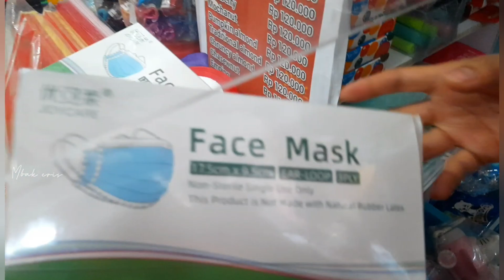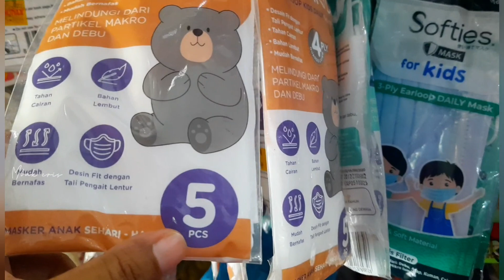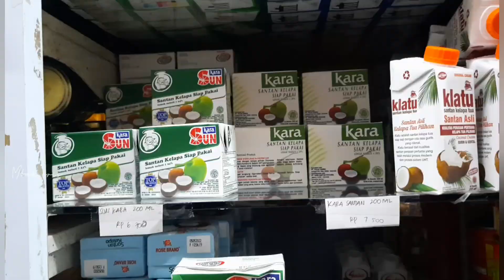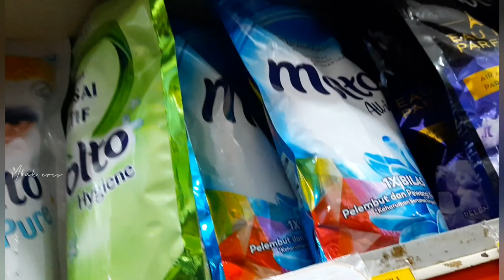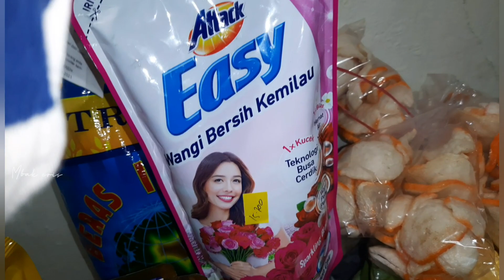BELANJA DI PASAR INDUK||FOODPREPARATION||BELANJA MINGGUAN